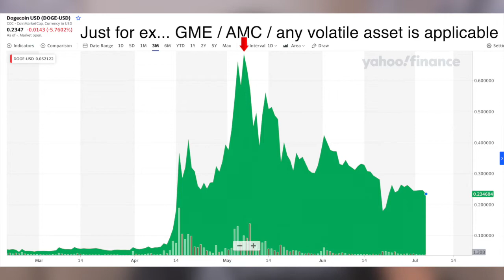How to think about wealth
Talking about how I think about wealth, and also through a more inspired book called: the almanack of Navant Ravikant